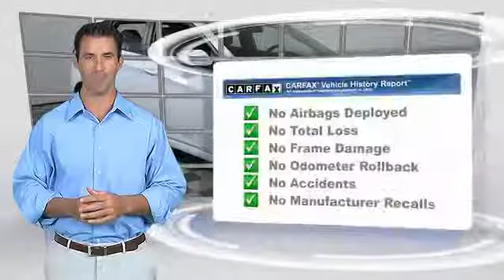2014 Hyundai Accent HEMET BEAUMONT MENIFEE PERRIS LAKE ELSINORE MURRIETA 120549B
2014 Hyundai Accent 5DR HB AUTO GS

GOSCH FORD HEMET PROUDLY SERVING HEMET, BEAUMONT, MENIFEE, PERRIS, LAKE ELSINORE, MURRIETA, AND SURROUNDING SOUTHERN CALIFORNIA LOCATIONS. THIS CENTURY WHITE 2014 Hyundai ACCENT IS EQUIPPED WITH A Engine: 1.6L DOHC 16-Valve I-4 GDI -inc: Dual Continuously Variable Valve Timing (D-CVVT), variable induction system and aluminu, AUTOMATIC TRANSMISSION, AND RECEIVES AN ESTIMATED 27 City/37 Hwy MPG. GOSCH FORD HEMET 150 CARRIAGE CIRCLE HEMET CA 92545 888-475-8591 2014 Hyundai ACCENT 5DR HB AUTO GS Gosch Auto Group is excited to offer this 2014 Hyundai Accent. This 2014 Hyundai Accent comes with a CARFAX Buyback Guarantee, which means you can buy with certainty. Start enjoying more time in your new ride and less time at the gas station with this 2014 Hyundai Accent. There are many vehicles on the market but if you are looking for a vehicle that will perform as good as it looks then this Hyundai Accent GS is the one! This is about the time when you're saying it is too good to be true, and let us be the one's to tell you, it is absolutely true. Please contact the Gosch Auto Group for more information. Stock #: 120549B | VIN: KMHCT5AE1EU174988 | 2014 Hyundai Accent 5dr HB Auto GS Gosch Ford Hemet